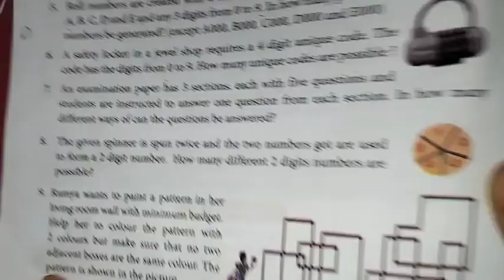8th Maths Ch-7 Information processing Ex-7.1 (6th sum) | Samacheer One plus One channel